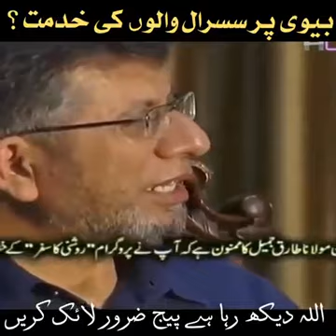Kia Bewi Per Susral Ki Khidmat Kerna Farz Hai Bayan By Maulana Tariq Jameel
Kia Bewi Per Susral Ki Khidmat Kerna Farz Hai Bayan By Maulana Tariq Jameel .Beautiful bayan.